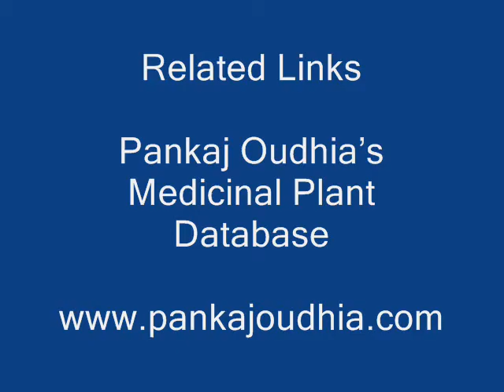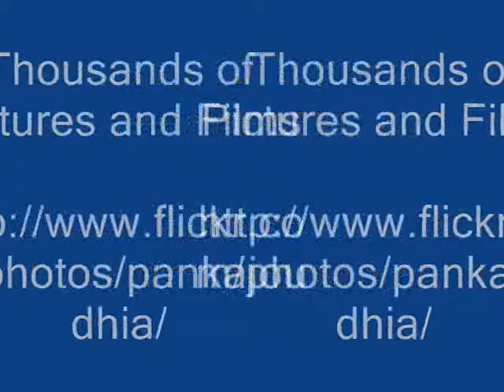Botanicals from Pankaj Oudhia's Medicinal Plant Database: Management of Solenopsis geminata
Wild herbs for management of Solenopsis geminata in Cotton through Traditional Agricultural Knowledge

Compatible Herbs
Sterculia guttata Roxb. ex DC.
Sterculia urens Roxb.
Sterculia villosa Roxb. ex DC.
Theobroma cacao L.
Waltheria indica L.
Berrya cordifolia (Willd.) Burret.
Berrya javanica (Turez.) Burret.
Corchorus aestuans L.
Corchorus capsularis L.
Corchorus fascicularis Lam.
Corchorus olitorius L.
Corchorus tridens L.
Corchorus trilocularis L.
Corchorus urticifolius Wight & Arn.
Grewia abutilifolia Juss.
Grewia abutilifolia Vent. ex Juss.
Grewia barberi Drumm.
Grewia bracteata Roth.
Grewia damine Gaertn.
Grewia flavescens Juss.
Grewia gamblei Drumm.
Grewia heterotricha Mast.
Grewia hirsuta Vahl.
Grewia lanceaefolia Roxb.
Grewia nervosa (Lour.) Panigr.
Grewia oppositifolia Buch - Ham ex Roxb.
Grewia orbiculata Rottl.
Grewia orientalis L.
Grewia pandaica Drumm.
Grewia rhamnifolia Heyne ex Roth
Grewia rothii DC.
Grewia serrulata DC.
Grewia tenax (Forsk.) Fiori
Grewia tiliifolia Vahl.
Grewia umbellifera Bedd.
Grewia villosa Willd.
Muntingia calabura L.
Triumfetta annua L.
Triumfetta pentandra A. Rich
Triumfetta pilosa Roth
Triumfetta rhomboidea Jacq.
Triumfetta rotundifolia Lam.
Elaeocarpus amoenus Thw.
Elaeocarpus blascoi Weibeln
Elaeocarpus lanceifolius Roxb.
Elaeocarpus munronii (Wight) Mast.
Elaeocarpus recurvatus Corner
Elaeocarpus rugosus Roxb.
Elaeocarpus serratus L.
Elaeocarpus glandulosus Wall.  ex Merr.
Elaeocarpus tuberculatus Roxb.
Elaeocarpus venustus Bedd.
Hugonia mystax L.
Linum mysurense Heyne ex Benth.
Linum usitatissimum L.
Reinwardtia indica Dumort.
Erythroxylum coca Lam.
Erythroxylum lanceolatum (Wight) Walp.
Erythroxylum monogynum Roxb.
Erythroxylum moonii Hochr.
Erythroxylum obtusifolium (Wight) Hook.
Aspidopterys canarensis Dalz.
Aspidopterys indica (Roxb.) Hochr.
Galphimia gracilis Bartl.
Hiptage benghalensis (L.) Kurz
Hiptage obtusifolia DC.
Hiptage parvifolia Wight & Arn.
Malpighia coccigera L.
Malpighia glabra L.
Malpighia heternantha Wight
Malpighia punicifolia L.
Tristellateia australasiae A. Rich.
Balanites aegyptiaca (L.) Del.
Fagonia cretica L.
Guaiacum officinale L.
Tribulus lanuginosis L.
Tribulus subramanii P. Singh, Giri & V. Singh